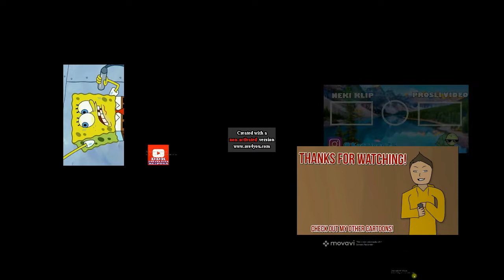downstairs and screaming and yelling add round 111